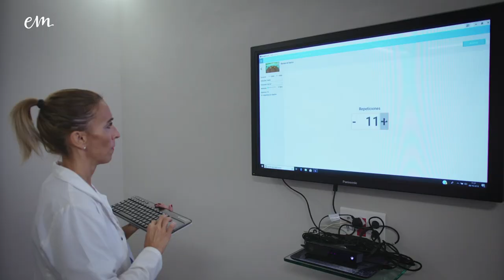Gafas virtuales y Rehabilitación Esclerosis Múltiple